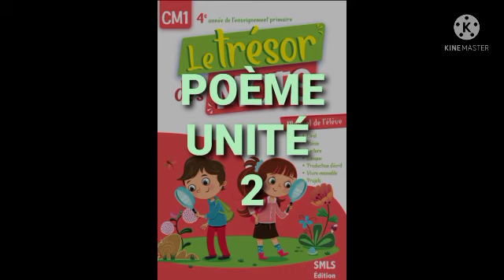Cm1-LE TRÉSOR DES MOTS-PAGE:44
poésie le trésor des mots cm1 unité 2